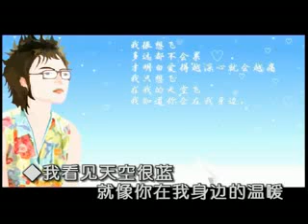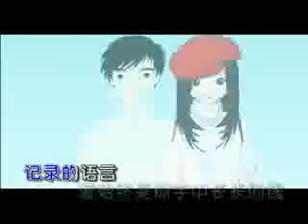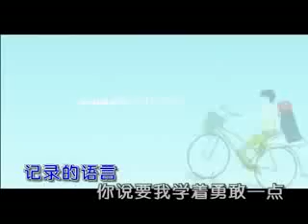笔记-周笔畅.flv